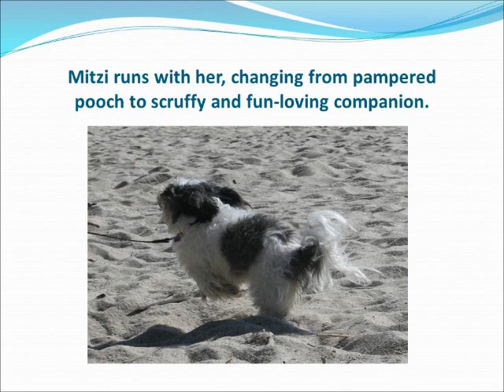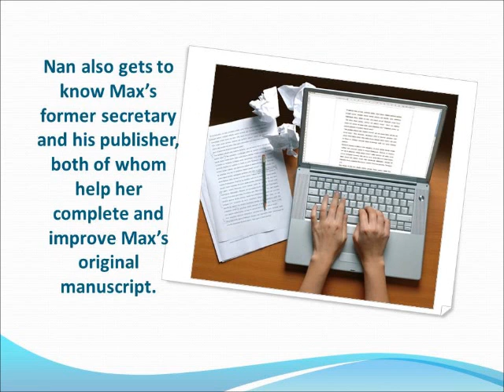Ghost Writer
for more information and links to purchase this book.

When unemployed computer programmer Nan Burton inherits a California beach cottage from her great-great-aunt, she's delighted. But she's in for a huge surprise: The house is haunted by the ghost of famous romance writer Max Murdoch (pen name Maxine DuBois) who insists Nan complete his last novel, threatening to keep her from sleeping until she agrees. The ensuing clash pits youth against the long-dead but still egotistical author with humorous and moving results.

GHOST WRITER, published 2012 by Oak Tree Press. "Mitzi" played by Casey and Precious. Thanks to Anne Larson and Barbara Lopez for letting me 'borrow' the dogs and to Karen Phillips for the cover.

Music by Katsuhisa  Hattori. This is the first novel in the Mystic Oaks line by Oak Tree Press.